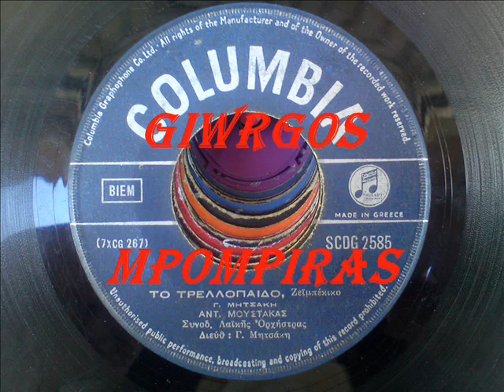ΜΟΥΣΤΑΚΑΣ ΑΝΤΩΝΗΣ - ΤΟ ΤΡΕΛΛΟΠΑΙΔΟ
ΜΟΥΣΤΑΚΑΣ ΑΝΤΩΝΗΣ - ΤΟ ΤΡΕΛΛΟΠΑΙΔΟ (ΓΙΩΡΓΟΥ ΜΗΤΣΑΚΗ) (COLUMBIA SCDG 2585)